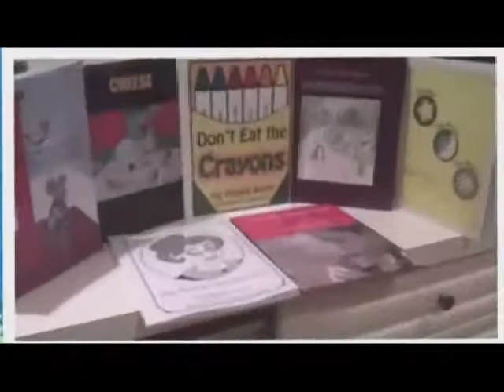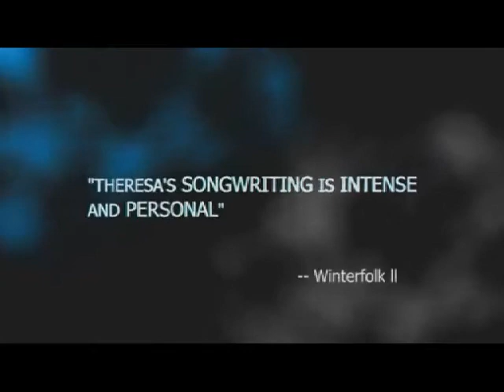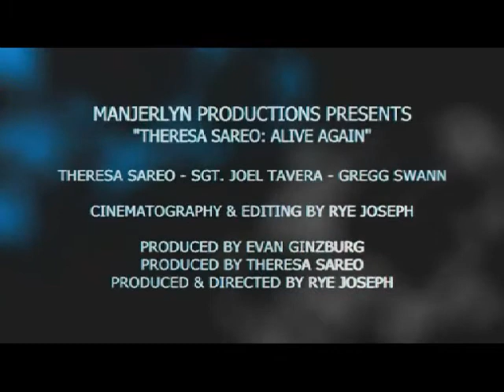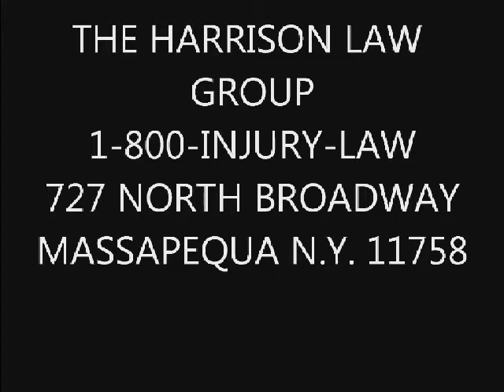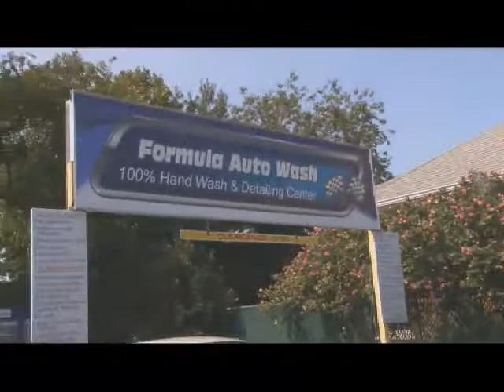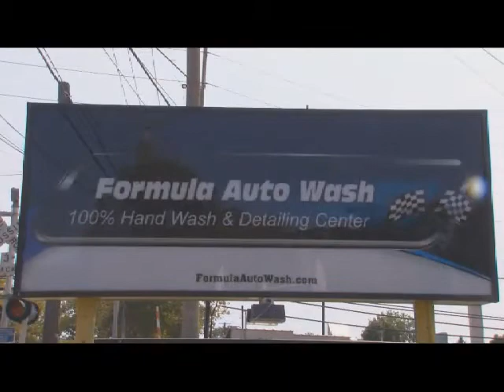Alysia Stern with Chris Melendez, with special guest Edwin V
Recorded on 2/2/2013Alysia Stern with Chris Melendez, with special guest Edwin Vazquez and Evan Ginzburg - Captured Live on Ustream